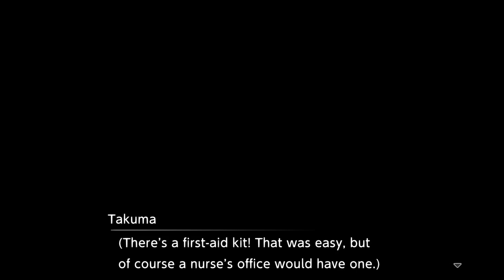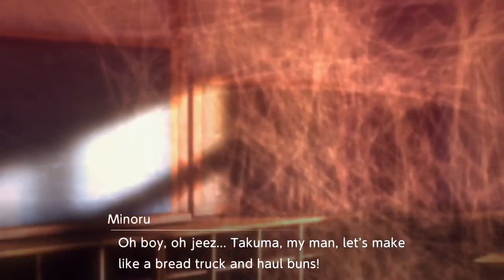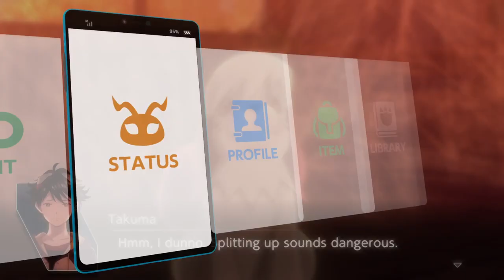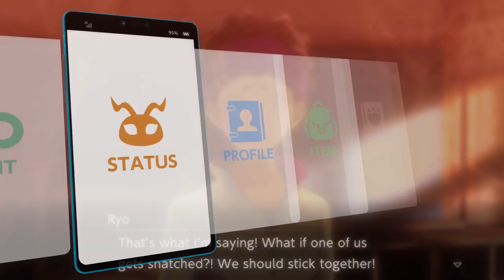We found a scary worm - Digimon Survive ep 09